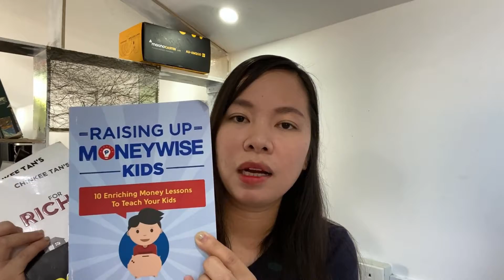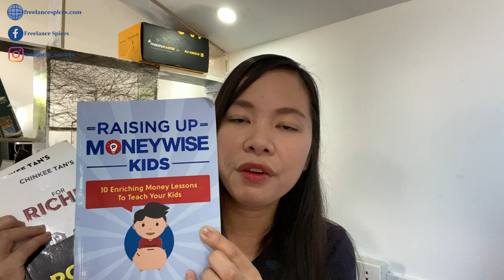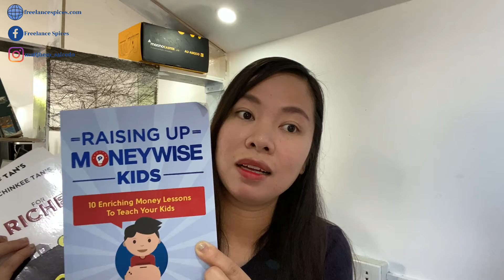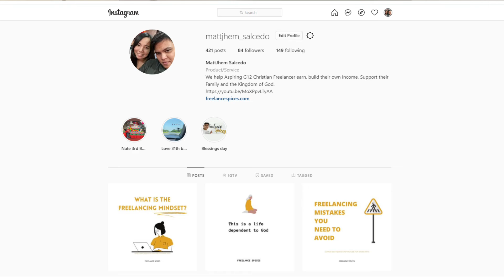BOOK THAT CHANGED MY MINDSET THAT LEAD TO SUCCESS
MADAMI AKONG DAPAT I OVERCOME SINCE I WAS YOUNG, PERO SA BIYAYA NI LORD AND WISDOM THROUGH OFCOURSE THE BEST BOOK EVER THE BIBLE LEADS ME AND MY HUSBAND TO ACQUIRE MORE WISDOM, AND THE OBSERVATION IS MOST OF THE SUCCESSFUL PEOPLE OFTEN READ BOOKS, ACTUALLY 80% OF THEIR TIME FEEDING THEIR MIND MORE INFORMATION BY READING BOOKS...